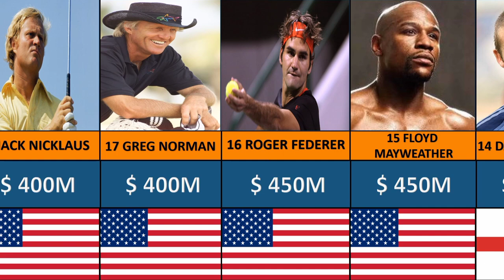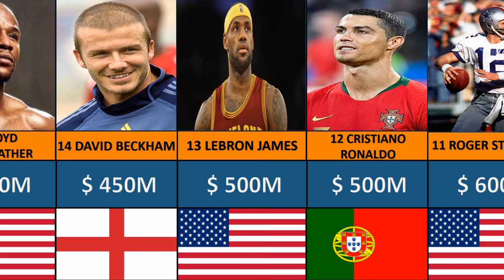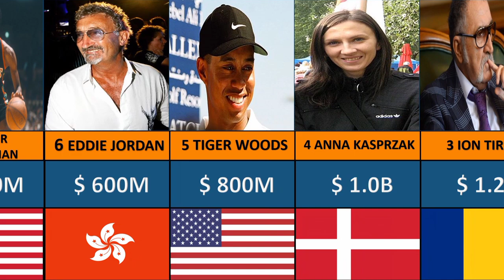Top 30 Richest Athletes in the World 2023